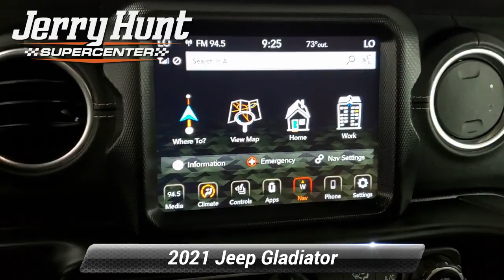Used 2021 Jeep Gladiator Overland, Lexington, NC 9397A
Recent Arrival! Carfax Accident Free Leather Interior Tow Package Bluetooth MP3 Navigation LIFETIME POWERTRAIN WARRANTY Running Boards Push to Start Heated Front Seats Heated Steering Wheel. 2021 Bright White Clearcoat Jeep Gladiator 4D Crew Cab Overland 3.6L V6 24V VVT 4WD Clean CARFAX.

[RLVID:8231:ee6161fdcd9dbeb6:7fbe54bfc7e2e689:1]